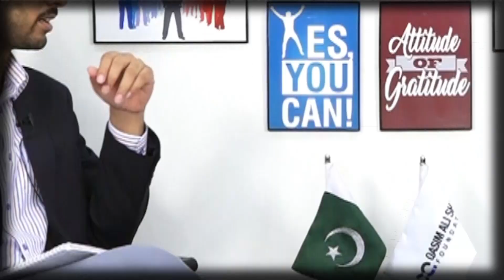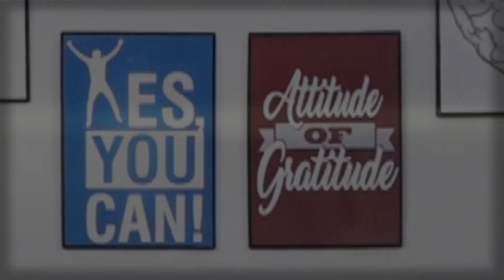How to stay neutral in the profession of journalism? | Farrukh Shahbaz Warraich